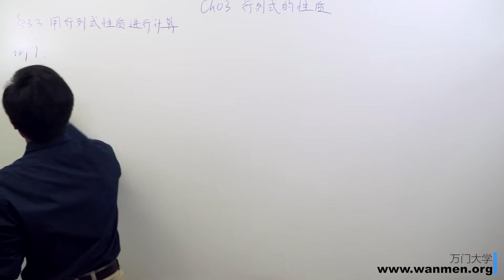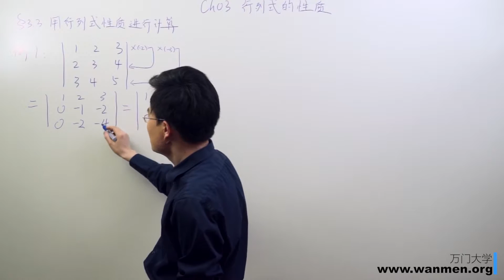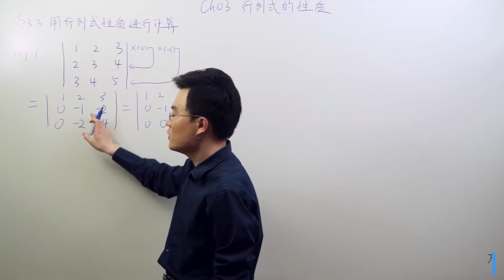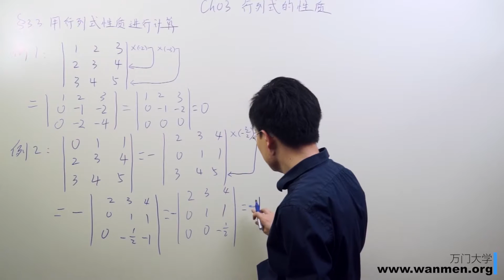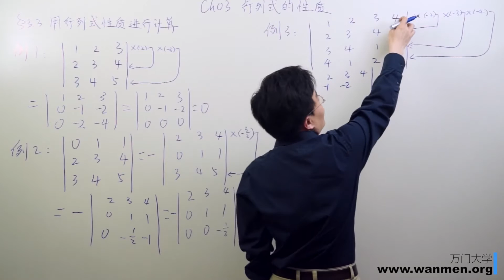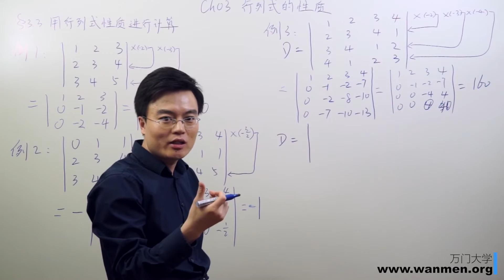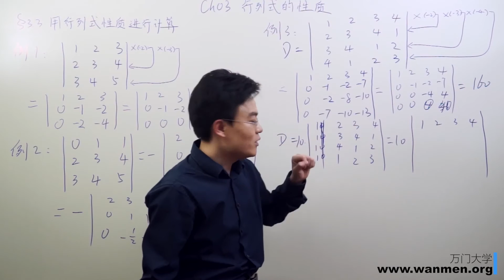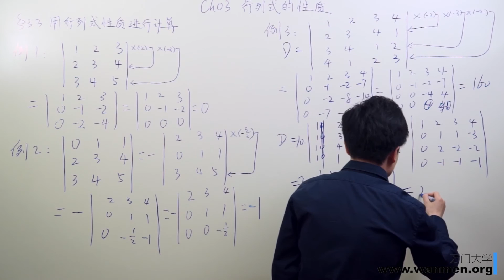3 3用行列式性质进行计算